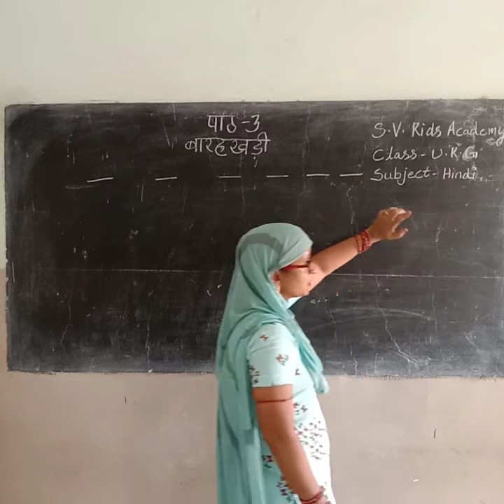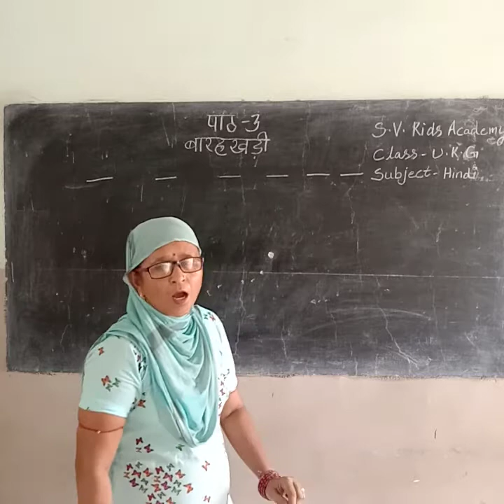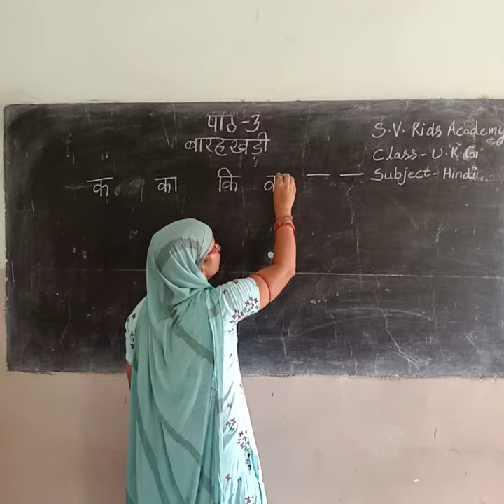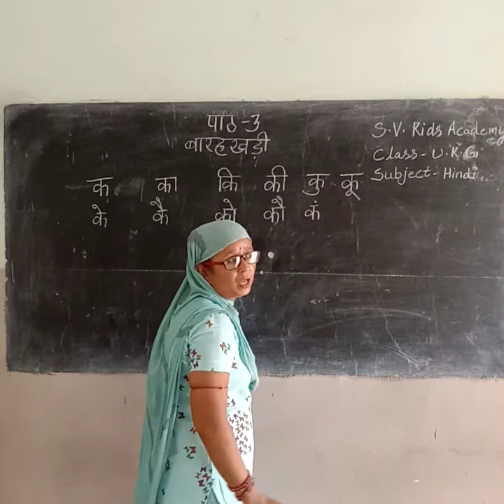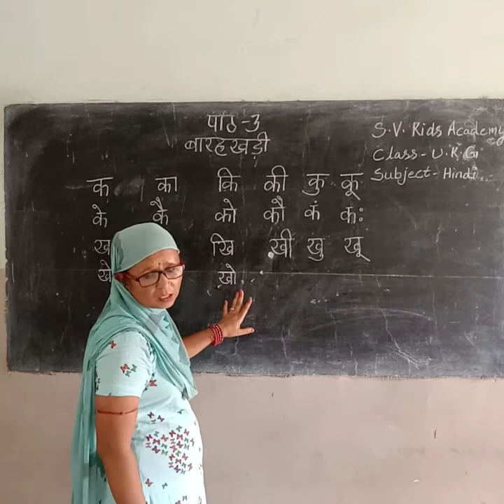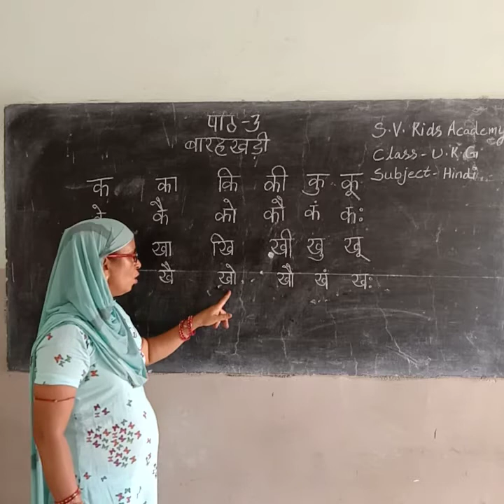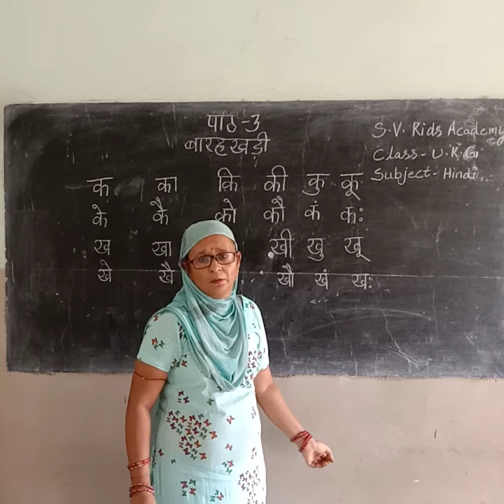18-7-2020_class_ukg_hindi बारहखड़ी_क,ख